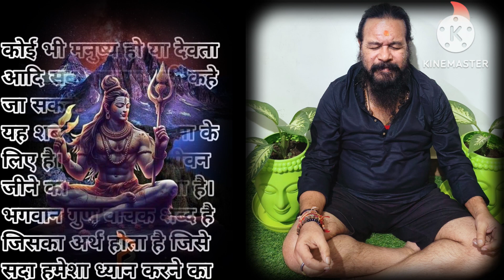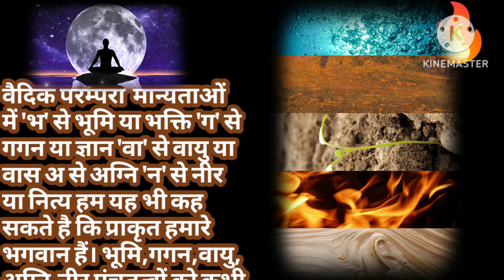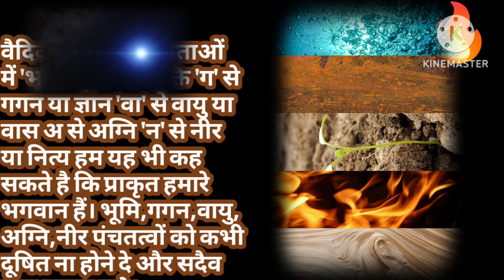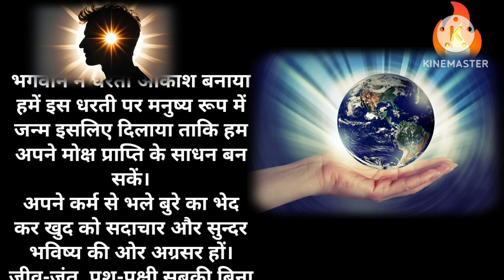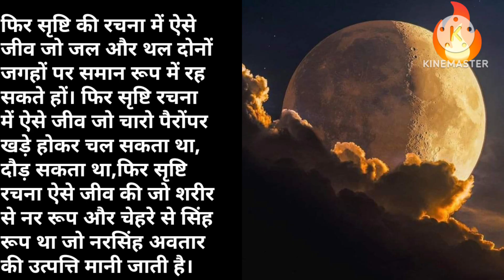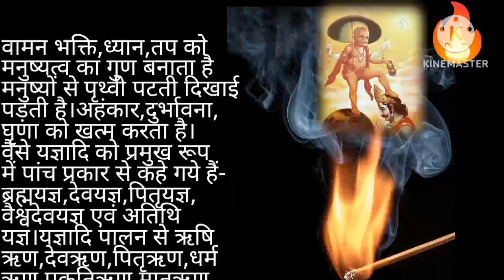God Has Been Giving Everything As Per Your Deed#viral#soul#motivation#trending#god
KEDARBABACHENNALPRODUCTION present
HEYBHOLAMAHADEV A GARHWALI
BHAJAN COVER SONG
Writter-Singer-Actor : TULSI SINGH BISHT
Gates of the abode people come and go kedarbabachennalproduction poetry#